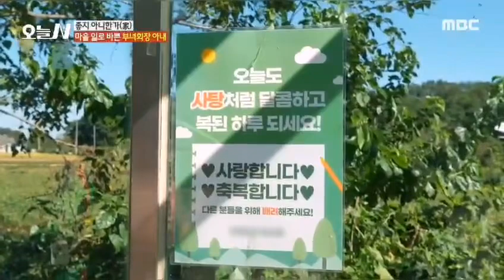2024년 10월 19일